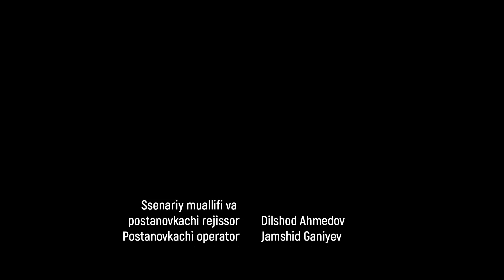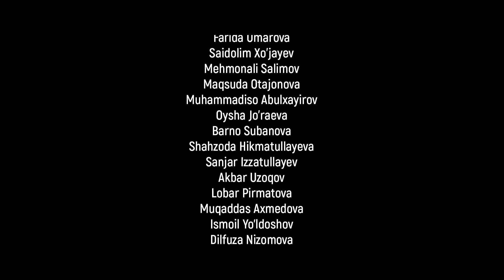Jumboq 93-qism (milliy serial) | Жумбок 93-кисм (миллий сериал)